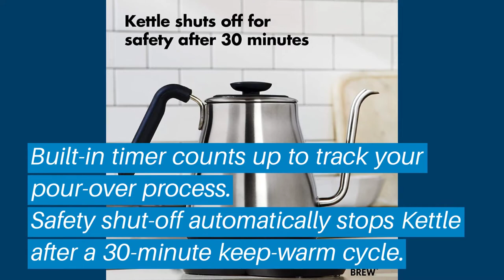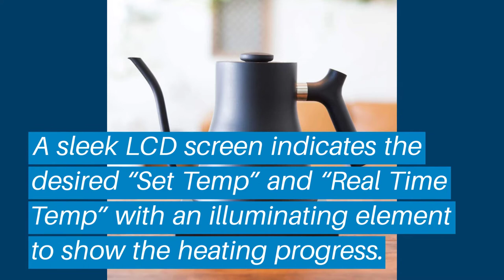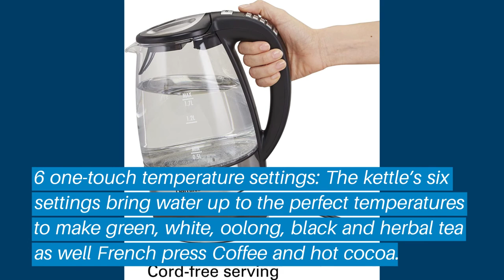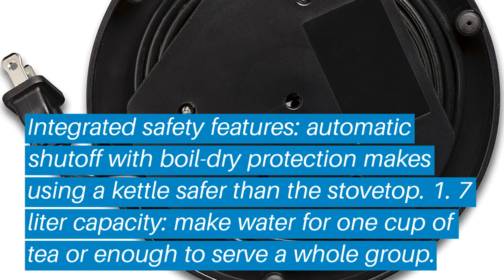Top 5 Best Smart Kettle: Best Smart Kettle Reviews | Top Best Smart Kettle (Buying Guide)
✅ Are you Thinking to purchase the best Best Smart Kettle? This video will help exactly which are the best budget Best Smart Kettle on the market today.

⬇️Click to Show More⬇️

OXO 8717100
Fellow Stagg EKG
Breville BKE820XL
Epica - COMINHKPR128248
Hamilton Beach 40941

Don’t miss this in-depth review of the best Best Smart Kettles for the money, and enjoy your first or new Best Smart Kettles buying.